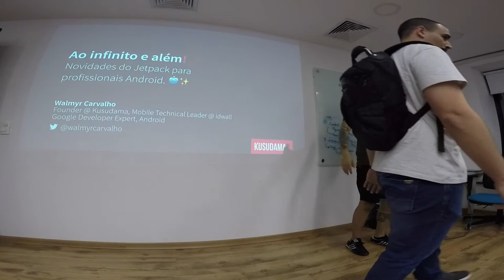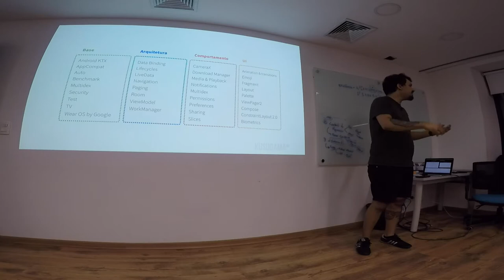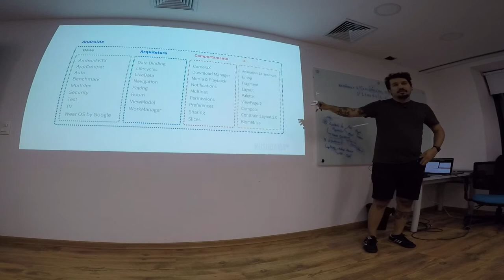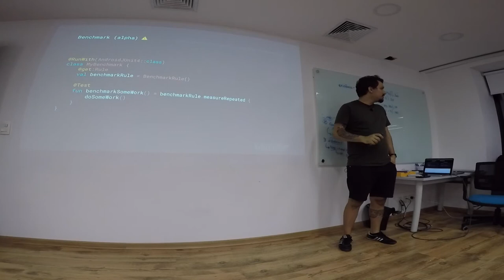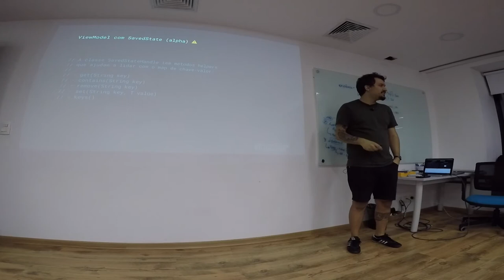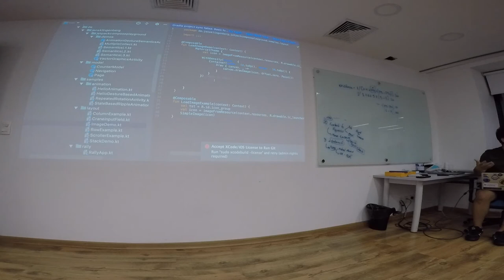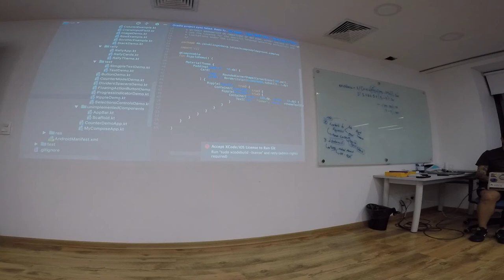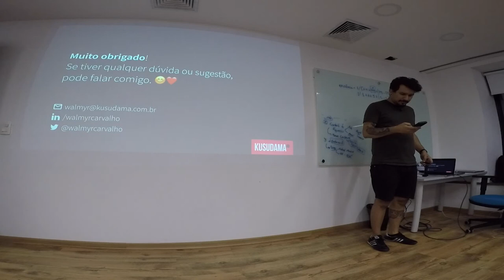Novidades do Jetpack para profissionais Android, por Walmyr Carvalho (Android Meetup #74)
Ao infinito e além! novidades do Jetpack para profissionais Android - Walmyr Carvalho, Mobile Tech Leader @ idwall